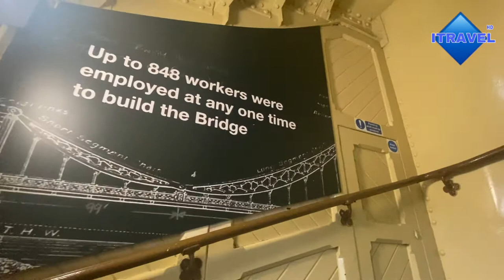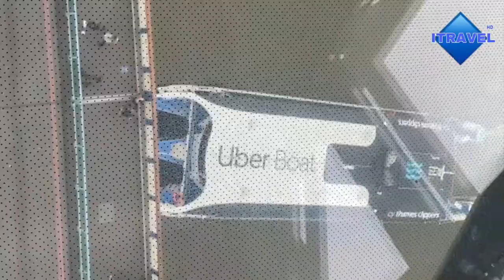Tower Bridge - London || View from Glass Floor || An Icon Of London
Tower Bridge is a Grade I listed combined bascule and suspension bridge in London, built between 1886 and 1894, designed by Horace Jones and engineered by John Wolfe Barry. The bridge crosses the River Thames close to the Tower of London and is one of five London bridges owned and maintained by the Bridge House Estates, a charitable trust founded in 1282. The bridge was constructed to give better access to the East End of London, which had expanded its commercial potential in the 19th century. The bridge was opened by Edward, Prince of Wales and Alexandra, Princess of Wales in 1894.

The bridge is 800 feet (240 m) in length and consists of two 213-foot (65 m) bridge towers connected at the upper level by two horizontal walkways, and a central pair of bascules that can open to allow shipping. Originally hydraulically powered, the operating mechanism was converted to an electro-hydraulic system in 1972. The bridge is part of the A100 London Inner Ring Road and thus the boundary of the London congestion charge zone, and remains an important traffic route with 40,000 crossings every day. The bridge deck is freely accessible to both vehicles and pedestrians, whereas the bridge's twin towers, high-level walkways and Victorian engine rooms form part of the Tower Bridge Exhibition.

Tower Bridge has become a recognisable London landmark. It is sometimes confused with London Bridge, about 0.5 miles (0.80 km) upstream, which has led to a popular urban legend about an American purchasing the wrong bridge. Several stunt pilots have flown underneath the bridge, including the pioneering Francis McClean.

Unauthorized Downloading And Uploading On YouTube Channel is Strictly Prohibited And Will Attract Punitive Measures From ITRAVEL.

📽  Gear used
► Sony a57
► iPhone 11
► BOYA M1 Pro Mic
► RODE Video Mic
► Manfrotto Befree GT XPRO Tripod